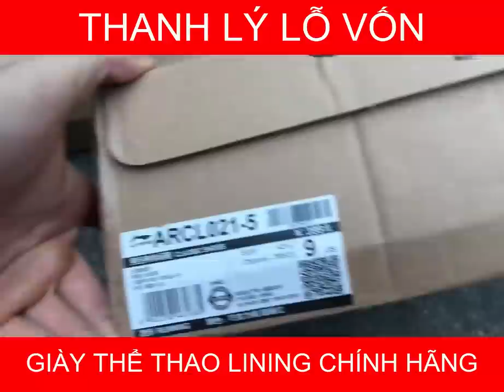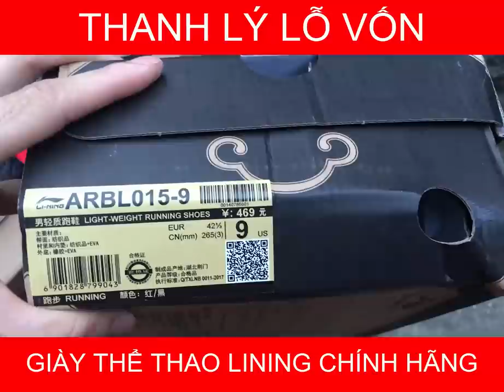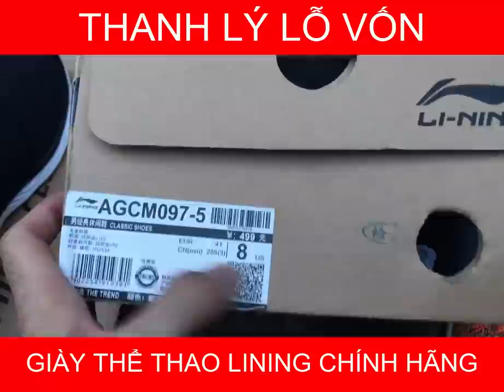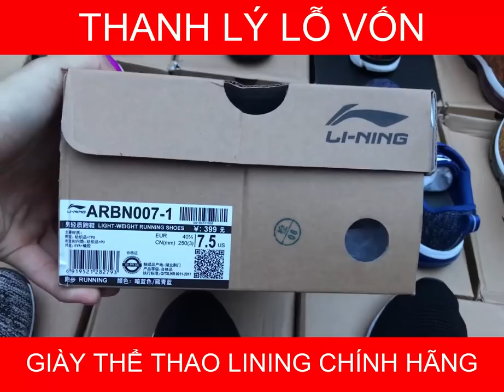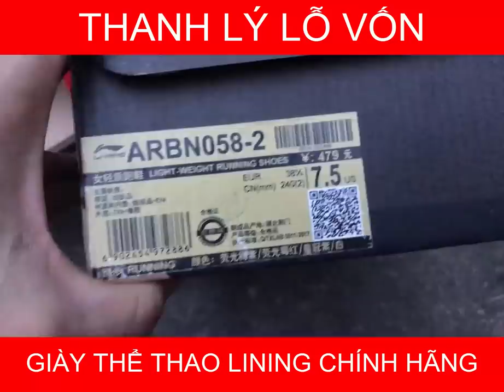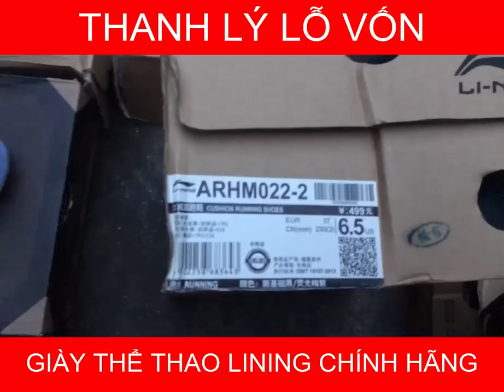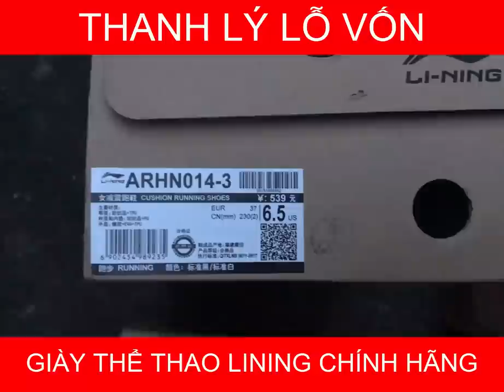THANH LÝ LỖ VỐN GIÀY THỂ THAO LINING CAO CẤP CHÍNH HÃNG | CƠ HỘI DUY NHẤT